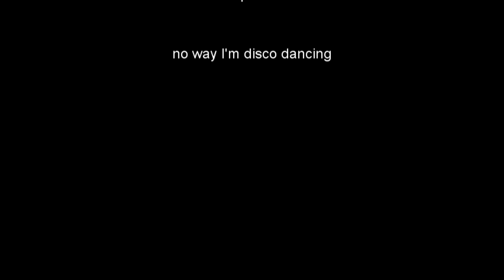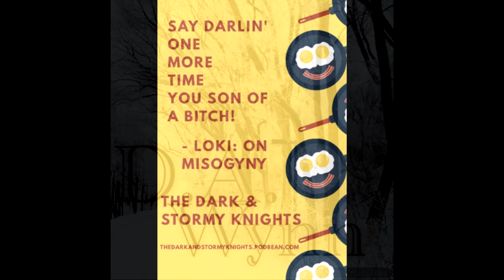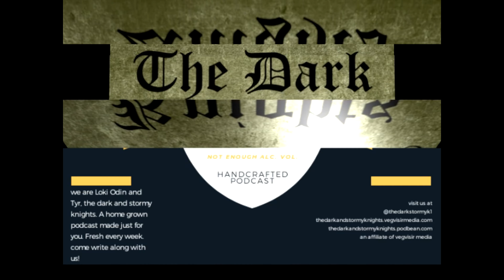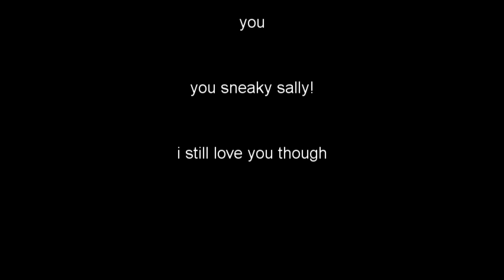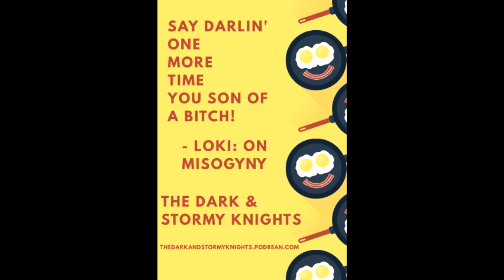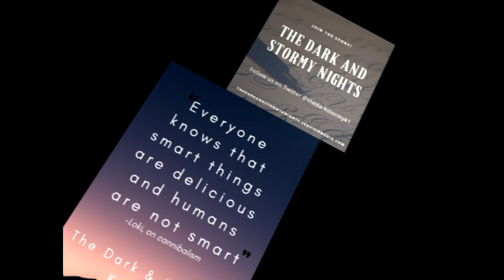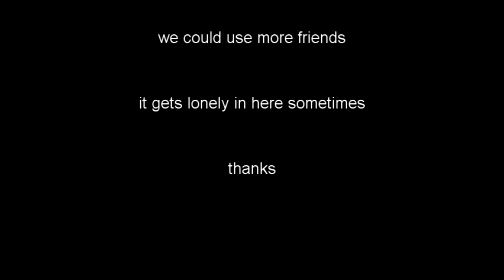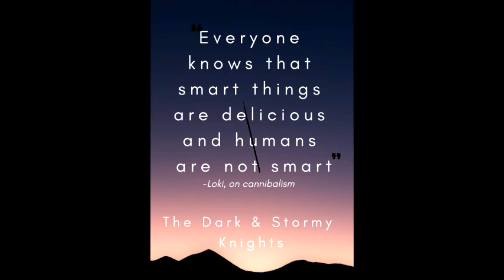a tale of 3 genre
The knights prepare to begin season 2 of our experiment by presenting to you 3 quests! chose wisely and the knights will embark Upon one of the 3 options presented in this episode! Come choose the journey and join us!